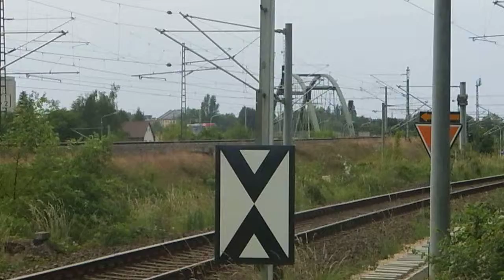InfraLeuna 482 037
InfraLeuna 482 037 unterwegs nach Großkorbetha